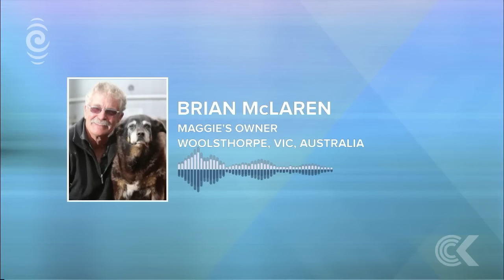Oldest dog in the world dies in Australia, aged 30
If a dog really is man's best friend, a dairy farmer from the Australian state of Victoria probably has a tale to beat them all.